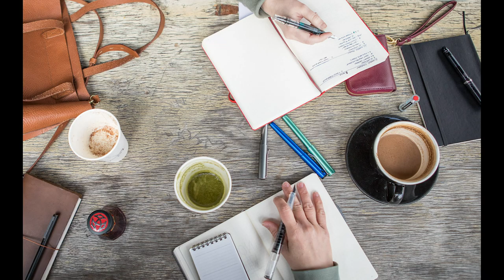Tips from Brian Goulet on How to Try a Fountain Pen Without Actually Having One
Hear from Brian Goulet as he talks about pen swaps, online fountain pen communities, social media engagement, research or contacting Goulet Pens. All of these are great ways to decide if a certain pen is right for you. *Recorded prior to COVID-19